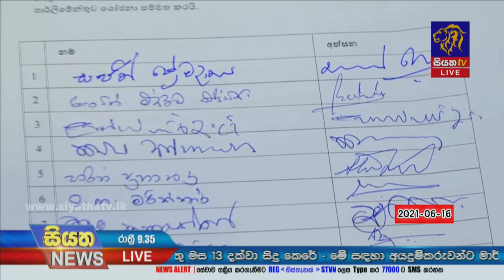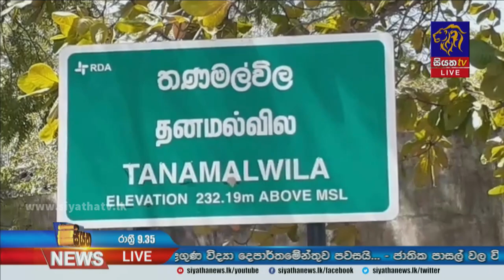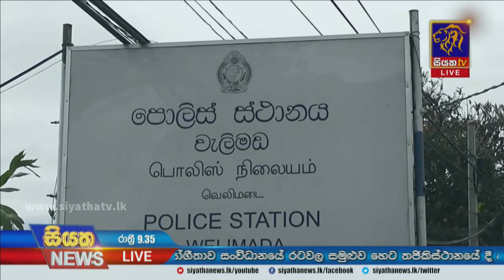Siyatha News | 09.35 PM | 22 – 06 – 2021